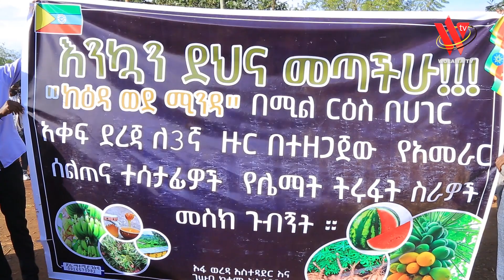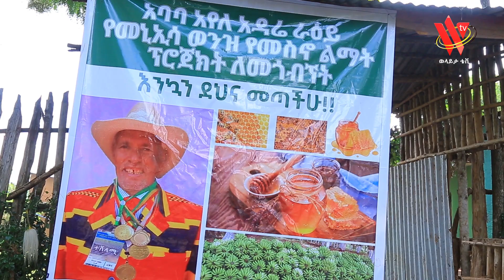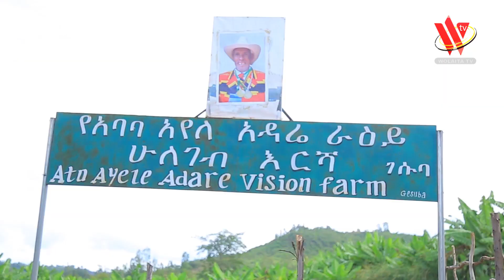ከዕዳ ወደ ምንዳ ጉብኝት በኦፋ ወረዳ